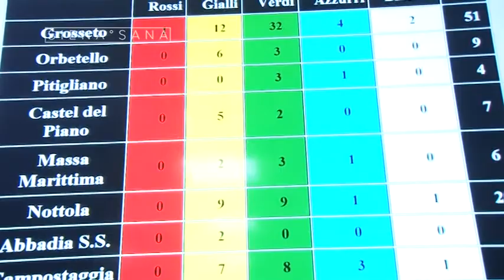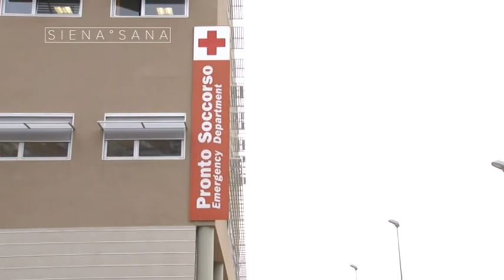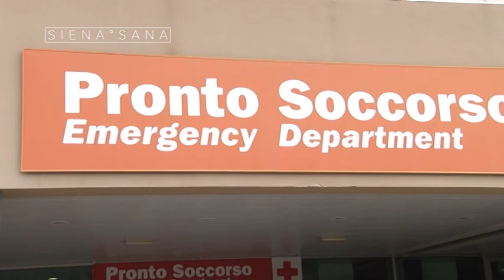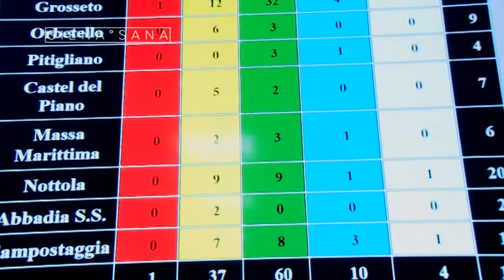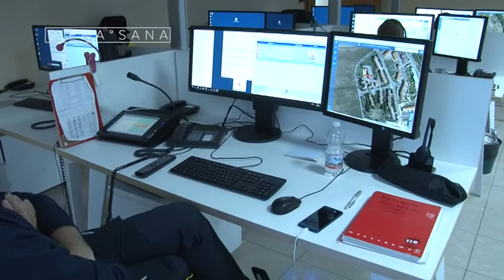Siena Sana (Ictus) 09122016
Un programma a cura di Gaia Tancredi.